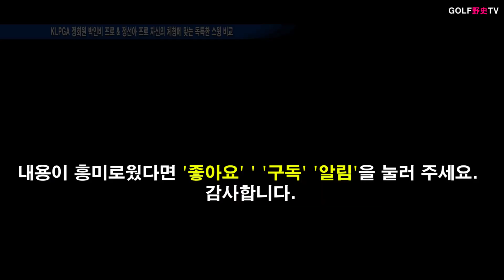KLPGA 정회원 박인비 프로 & 정회원 정선아 프로 자신의 체형에 맞는 독특한 스윙 비교 골프야사TV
구독하시면 좀 더 빠르게 골프정보를 받아보실 수 있습니다.*^^
안녕하세요. 골프전문채널 골프야사TV입니다.
오늘은 우리나라 필드골프 여성골퍼 중 세계랭킹 1위의 박인비 프로와 스크린골프의 여자부문 18승으로 1위인 정선아 프로의 체형에 맞는 독특한 스윙을 비교해보겠습니다.
골프 스윙에는 FM 정석 스윙도 있겠지만, 체형이 큰 골퍼들은 자신에 맞는 스윙을 찾아 골프를 즐기는 것도 가능하다는 것을 보여주는 필드골프, 스크린골프 1인자들에게서 볼 수 있습니다.
영상&사진 출처:승인.Instagram 배경음악 출처:유튜브
골프를 사랑하시는분들은 도움이 되는 시간 되시길 바랍니다.
내용이 흥미로웠다면 '좋아요'와' '구독' '알림'을 눌러 주세요.
감사합니다.